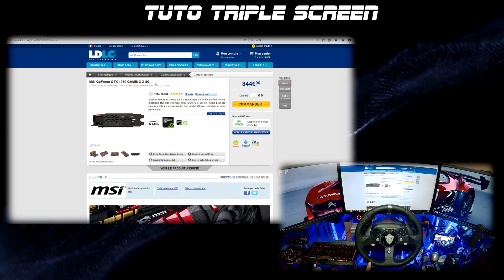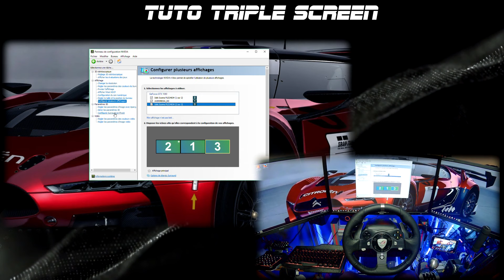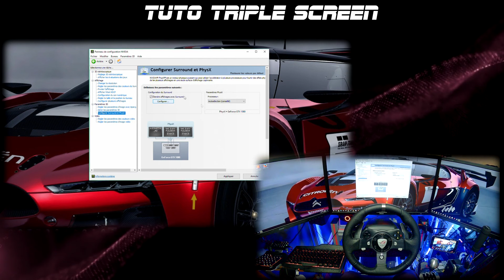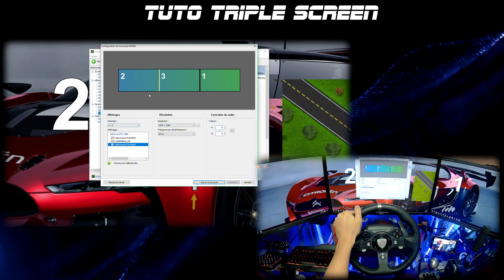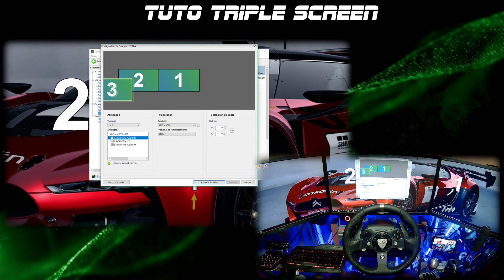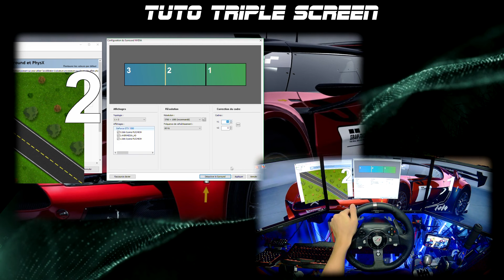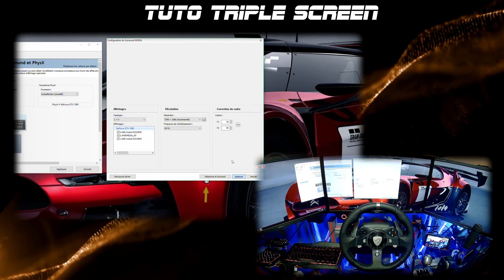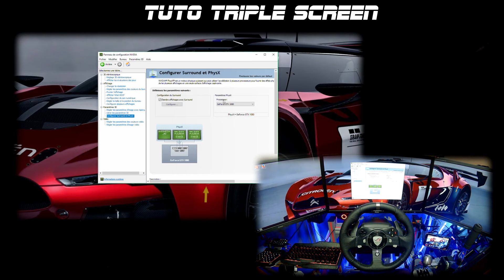Tuto / Explication : Comment brancher 3 écrans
Je vais vous montrer comment brancher trois écran sur une carte graphique MSI GTX 1080  et ensuite de les synchroniser avec le SURROUND  pour faire du TRIPLE SCREEN .

Mon PC SIMULATEUR 2016 (Liste des composants ):

+Barrette mémoire DDR4 G.Skill Trident Z DDR4 2 x 8 Go 3400 MHz CAS 16
+Disque dur interne 3.5 pouces Seagate Desktop HDD - 2 To (Barracuda 7200.14 series)
+ Ecran PC polyvalent Iiyama ProLite E2483HS-B1 ( eh oui j'aurai 4 écran XD )
+ Câble pour tuning PC BitFenix Alchemy Rallonge Blanc alim ATX 24 broches - 30 cm
+ Câble pour tuning PC BitFenix Alchemy Rallonge Blanc PCI-E 8 broches

=profilé alu 40*40mm  = 3*1000mm
= profilé alu 40*40mm  = 4*500mm
= 8 équerres
= 20 à 30 écrous marteaux ou à bille
= vis M8
= ask me

♦ Caméra sport : SJCAM 5000X ELITE

LED RGB 5m

Pour les gens qui veulent me faire un don pour le travail fourni pour mes vidéos :
Merci beaucoup